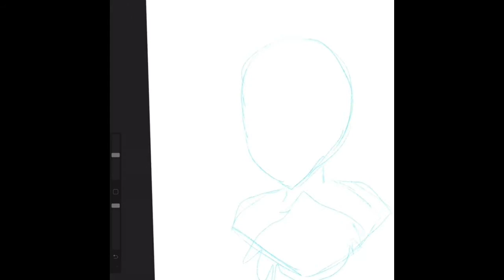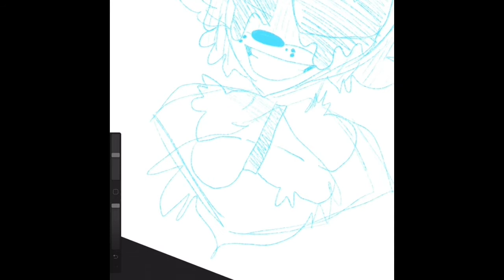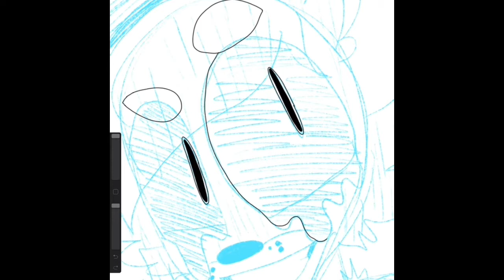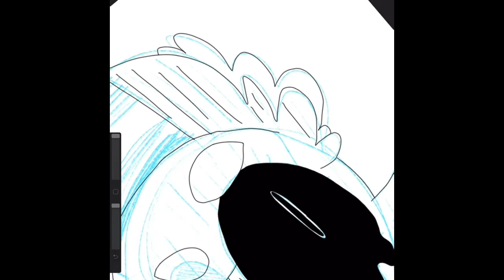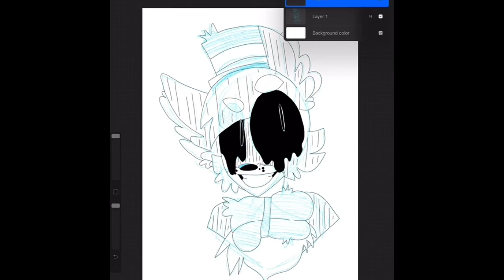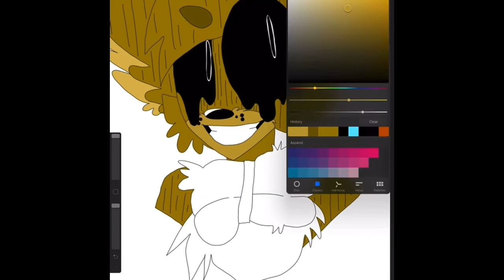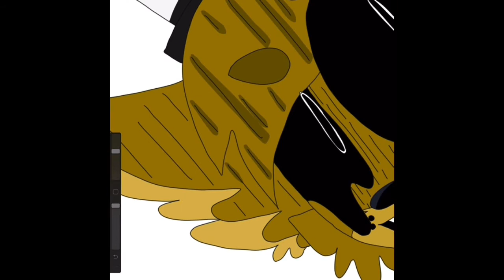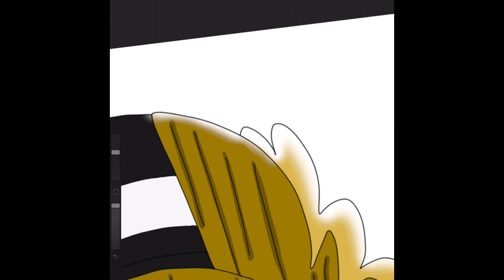Phantom Freddy Speedpaint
Which character next? I’m willing to draw characters from any other game you’d like!

Undertale by Toby Fox *This one makes me wanna cry :’)
Fallen Down (Reprise) by Toby Fox
Your Best Friend by Toby Fox